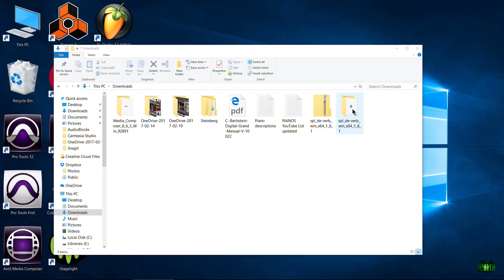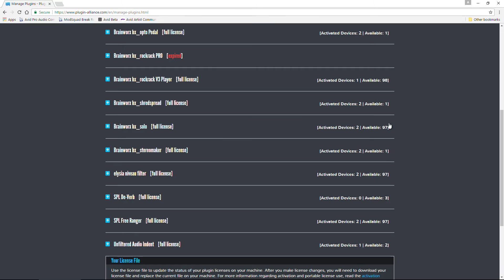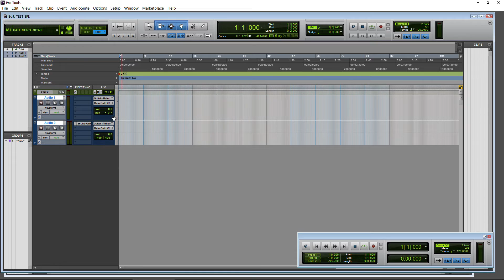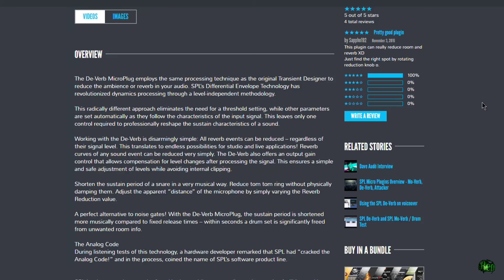PLUGIN ALLIANCE | HOW TO ACTIVATE (A) LICENSE(S) TO A USB FLASH DRIVE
Plugin Alliance lets you activate your license(s) to the computer and/or a USB Flash drive, almost any USB flash drive. You don't need a proprietary key, such as iLok. They also give you 3 licenses, so you can employ multiple authorization methods to meet your personal needs. It's a great system. This video will cover how to authorize your USB flash drive. When you authorize your license on a USB flash drive, you can then take the drive with you to any computer and your plugins will be activated and ready to use.